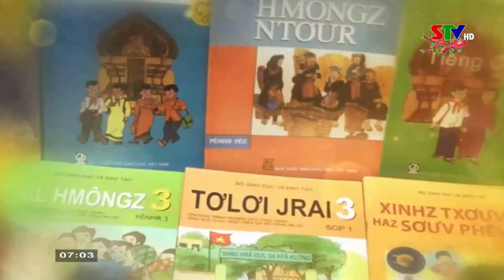(STV Sơn La) Hình hiệu Giáo dục và Đào tạo Sơn La (2023 - nay, lỗi nặng)